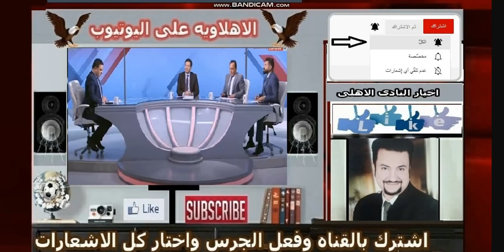النار مازالت مشتعله فى هزازى الرؤوس بسبب فوز الاهلى بالسوبر وفاصل جديد من قلة الادب ورد اهلاوى مفحم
فاصل تحريضى جديد وقل ادب منقطعة النظير من هزازى الرؤوس تجاه الاهلى ولاعبى الاهلى وقناة الاهلى ورد اهلاوى مفحم عليهم

هزازى الرؤوس وفاصل جديد من قلة الادب على الاهلى
درس قوى ورد من قناة الاهلاويه على هزازى الرؤوس
هانى الشرقاوى
مرتضى منصور - شكوى الاهلى للفيفا - شيكابالا- جماهير الاهلى -كريمه ام حسين - كريم ابو حسين - الشناوى - الاهلى - الزمالك - وتعرفش البليله - رامز جلال والبليله ورد فعل خالد الغندور - رد فعل خالد الغندور على بليلة رامز جلال - خالد الغندور وبليلة رامز جلال - رد فعل خالد الغندور على رامز جلال وبليلة خالد الغندور- اشرف صبحى _ مرتضى منصور _ عودة مرتضى لنادى الزمالك_رضا عبد العال - كهربا - سيف فاروق جعفر - يوسف اسامه نبيه - الاهلى - الزمالك - انتقالات الصيف -ميدو - الاهلى - الكاف - اتحاد الكوره- الدورى المصري - كاس مصر - الاهلى والرجاء - دورى ابطال افريقيا- احمد اسامه - خالد الغندور _الاهلاويه على اليوتيوب - هانى الشرقاوى
اعلام الزمالك خالد الغندور وخطة ابلس
قناة الزمالك وكشف مستورها
فضايح قناة الزمالك للنيل من الاهلى
فضيحة اعلام الزمالك وهزازى الرؤوس
اعلام الزمالك وكشف مخططهم الخبيث
فضيحة قناة الزمالك والمخطط الشيطانى ضد الاهلى
رد اهلاوى قوى وموجع على اعلام الزمالك
رد نارى من قناة الاهلاويه على اليوتيوب على الاعلام الزملكاوى
رد قوى من هانى الشرقاوى على اعلام الزمالك
تصريحات مرتضى منصور اليوم
حوار مع مرتضى منصور
حوار مرتضى منصور اليوم
مكالمة مرتضى منصور في قناه الزمالك
اول رد فعل من مرتضى منصور بعد الخساره اليوم